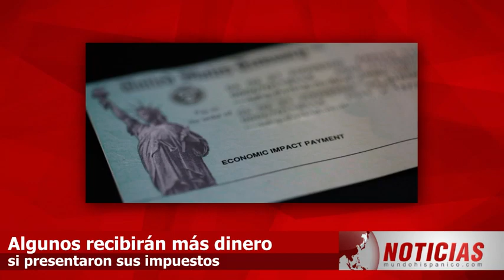Cuarto cheque de estímulo algunos recibirán más dinero si presentaron sus impuestos